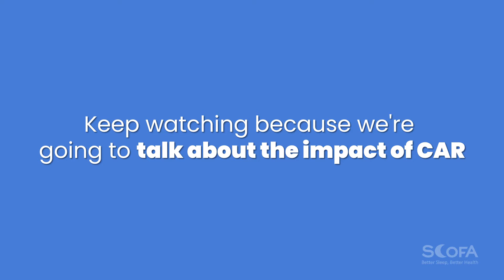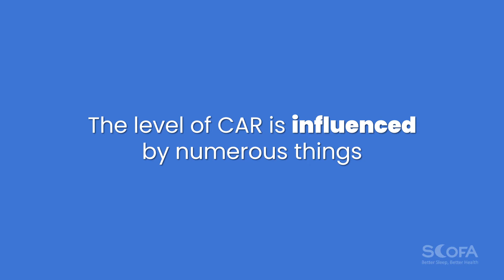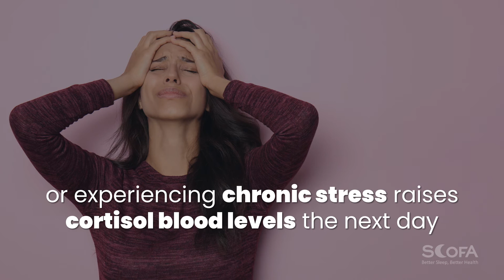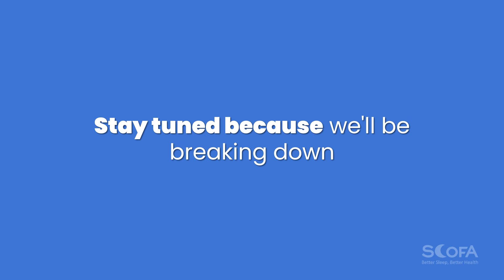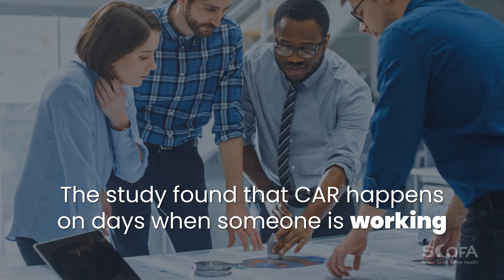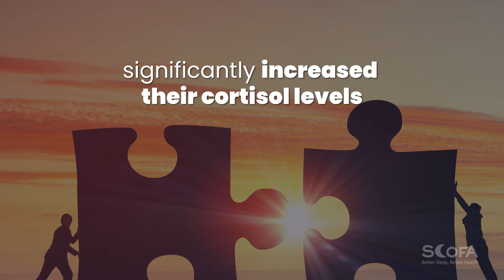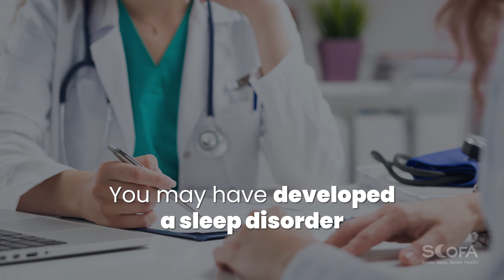Cortisol and Waking Up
Why do you feel more energetic in the morning when you have a lot of work? This surge of energy might be caused by the cortisol awakening response (CAR).

Keep watching this video to learn more about CAR and its effect on everyday life and health.